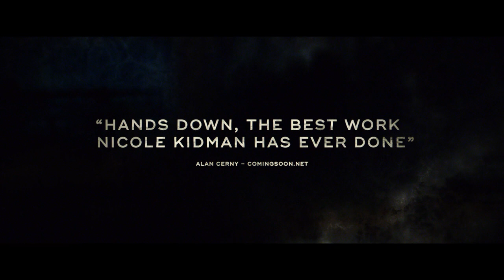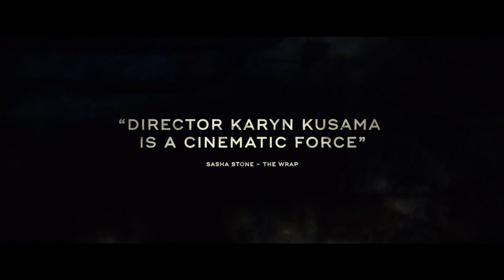Destroyer (Trailer official video)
“Destroyer is, at its core, a film about confronting your mistakes and making the brave decision to be accountable for your actions. Within the relatable frameworks of crime thriller and cop movie, it’s also an insistent character study, hinging on the wounded but resilient psychic landscape of an LAPD detective named Erin Bell. The criminal underworld she investigates, alongside a storytelling structure that allows for narrative surprise, recall films like Heat and The Usual Suspects. But the film also allows intimate access to her in a tradition of genre films as varied as Taxi Driver, A Prophet, or Nightcrawler. It’s made more modern and relevant by its complicated female lead, and I can’t think of a time when I’ve loved a character more.” - Karyn Kusama

Destroyer is a 2018 American crime drama film directed by Karyn Kusama, from a screenplay by Phil Hay and Matt Manfredi. It stars Nicole Kidman, Toby Kebbell, Tatiana Maslany, Scoot McNairy, Bradley Whitford, and Sebastian Stan, and follows an undercover LAPD officer who must take out members of a gang years after of her case was blown. The film had its world premiere at the Telluride Film Festival on August 31, 2018 and was released on December 25, 2018 by Annapurna Pictures. At the 76th Golden Globe Awards, Kidman was nominated for Best Actress in a Motion Picture - Drama.

Synopsis :
LAPD detective Erin Bell, as a young cop, was placed undercover with a gang in the California desert with tragic results. When the leader of that gang re-emerges many years later, she must work her way back through the remaining members and into her own history with them to finally reckon with the demons that destroyed her past.

Destroyer
Directed by Karyn Kusama
Produced by Fred Berger, Phil Hay, Matt Manfredi
Written by Phil Hay, Matt Manfredi
Starring  Nicole Kidman, Sebastian Stan, Toby Kebbell, Tatiana Maslany, Bradley Whitford, Jade Pettyjohn, Scoot McNairy, Toby Huss, Zach Villa , James Jordan, Beau Knapp , Shamier Anderson, Chris Fiore
Cinematography : Julie Kirkwood
Edited by Plummy Tucker
Production company : 30West, Automatik Entertainment
Distributed by Annapurna Pictures (United States) Metropolitan FilmExport (France)
Release date :  : December 25, 2018 (United States), February 20 2019 (France)

(Source : Wikipedia)